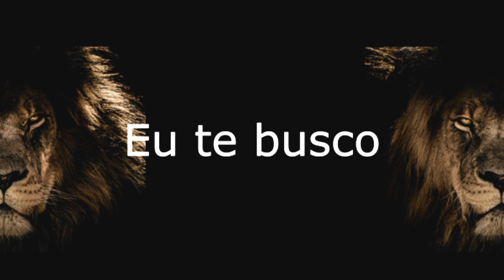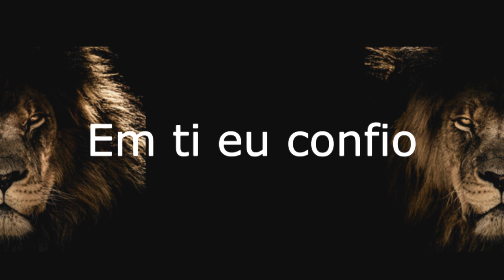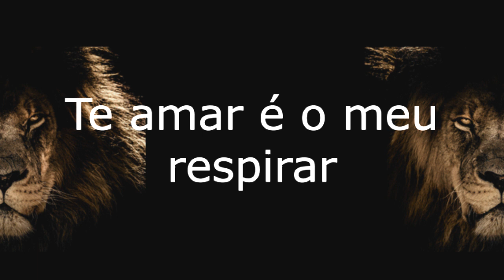ESTHER MARCOS Te Amar é o Meu Respira VOZ E LETRA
ESTHER MARCOS
Te Amar é o Meu Respira

Ao amanhecer do dia
Eu te busco
Ao entardecer da noite
Oh oh oh oh
Firmo os meus pés
Na palavra que me destes
Sigo os seus passos
Rumo ao lar preparado
Oh oh oh oh oh
Em ti me apeguei
Em ti eu encontrei
Motivo para vivo Estar
Te amar é o meu respirar
Minha rocha
Escudo
Meu Porto Seguro
Em ti eu confio
Tudo posso
Tudo posso